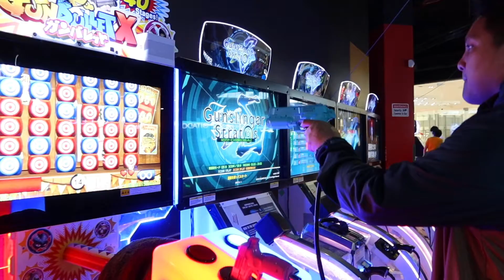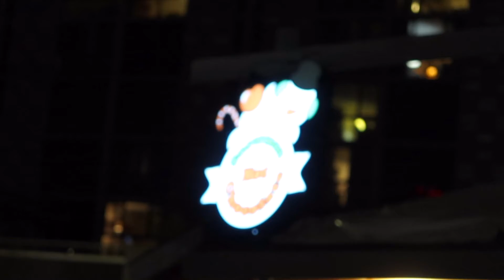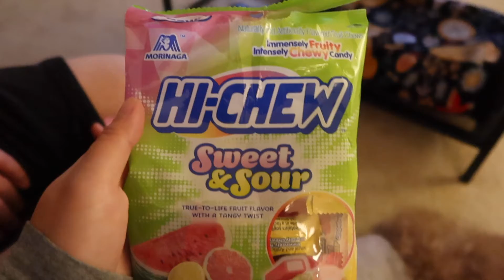Vlog #32 l Christmas Date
Hello from Rosey & Randy!

Here's the vlog for our little Christmas date! Ended up raining at Christmas In The Park, but still a fun adventure!

Enjoy our R-Squared adventures!

A goofy couple since June 19, 2013. :)